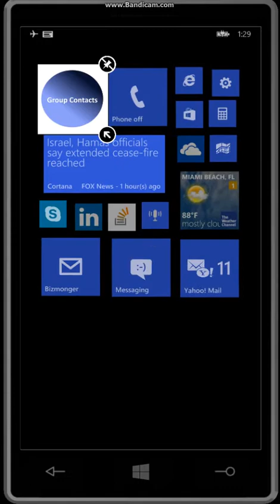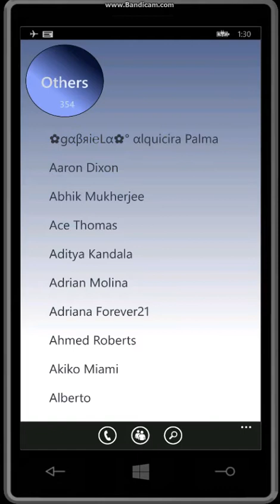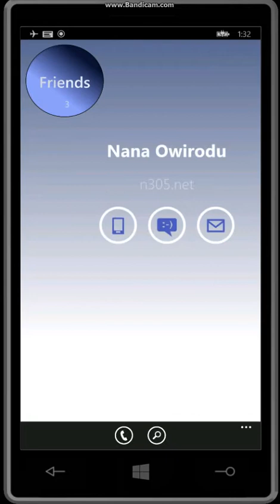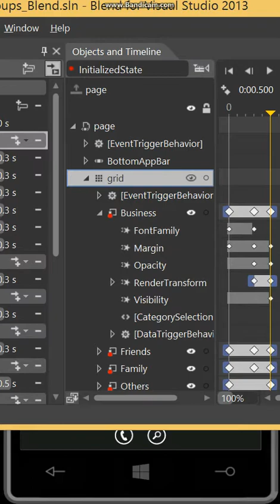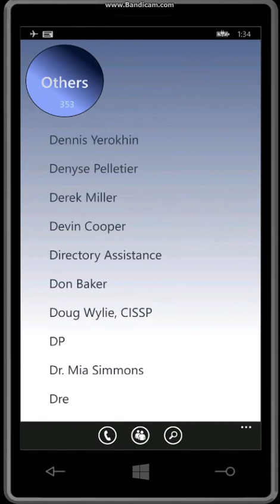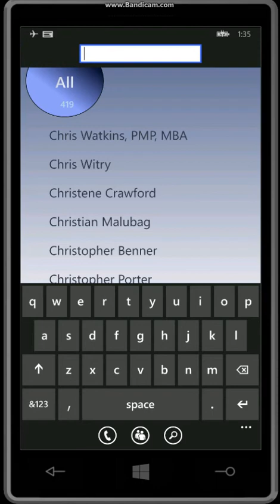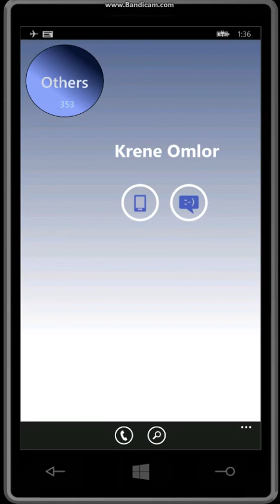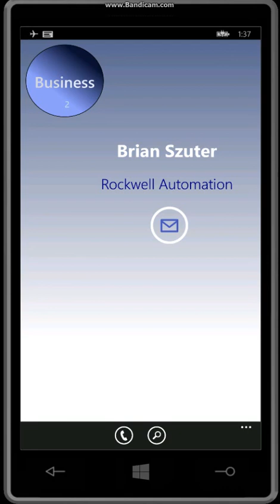Windows Phone 8.1 (Group Contacts app - part 2)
In this video, I demonstrate broadcasting an email or text message based on group selection. I also briefly discuss Expression Blend as a tool.